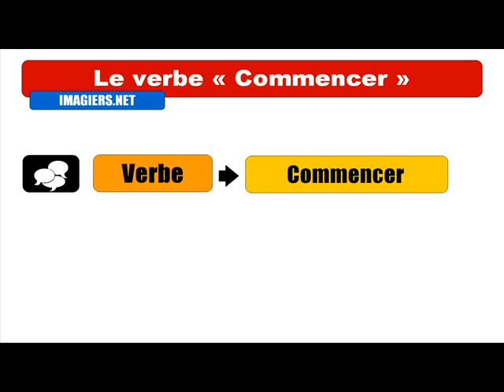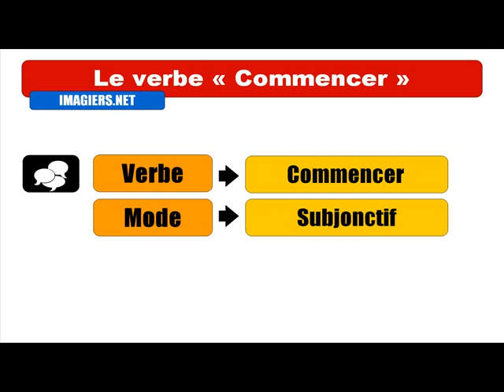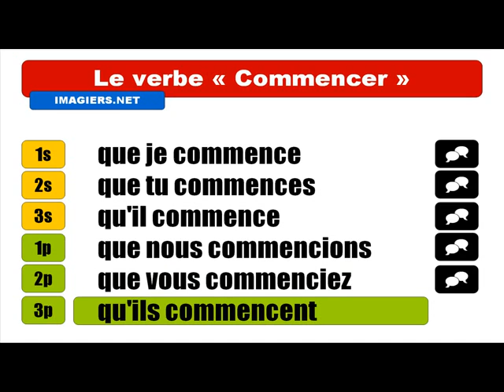French verb conjugation # To start